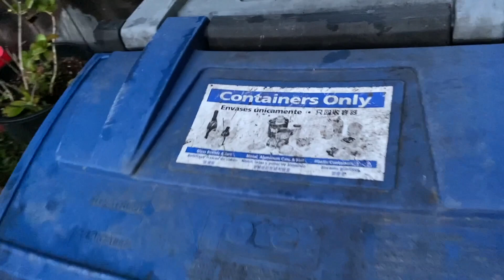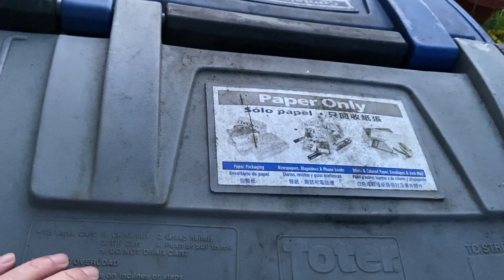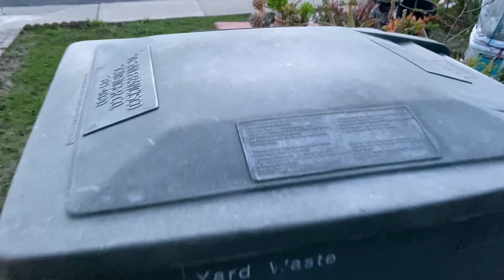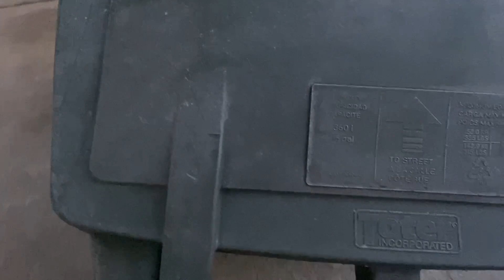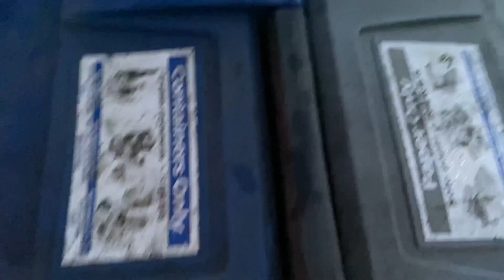Hakot ng Basura sa Amerika | BUHAY AMERIKA | Noypi Abroad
Buhay Amerika | Hiwalay ang nabubulok sa di-nabubulok | Hakot ng Basura sa Amerika hiwalay din | Noypi Abroad | Pinoy Vlog

Magsimula sa residente ang pag hihiwalay sa nabubulok at di-nabubulok hanggang sa paghakot ng truck hiwalay din.
Kabayan ko!  Paki click na rin ang Bell button. Keep Safe po sa ating lahat.